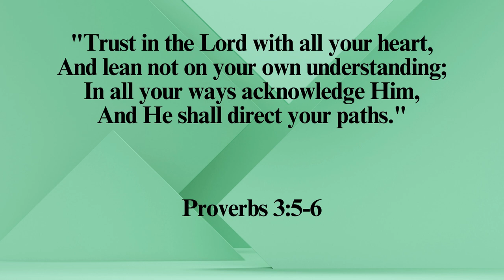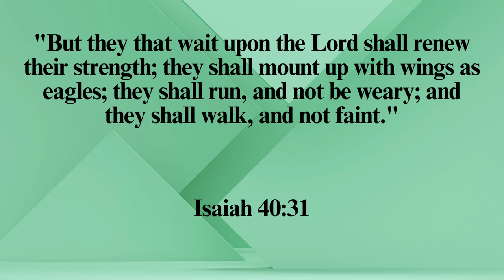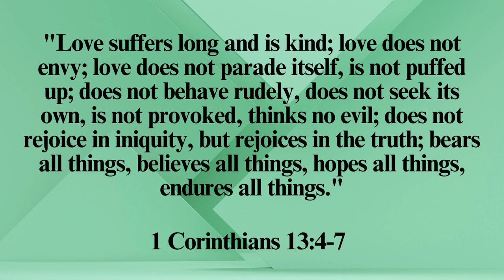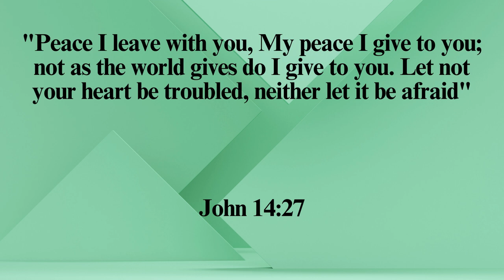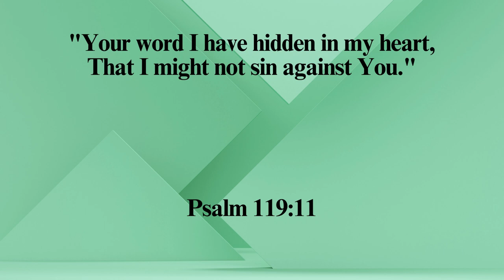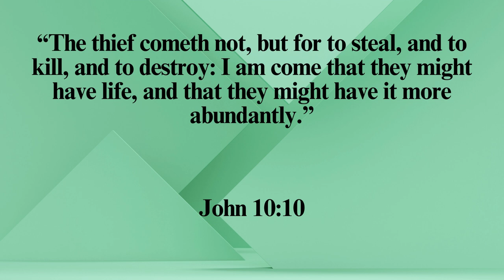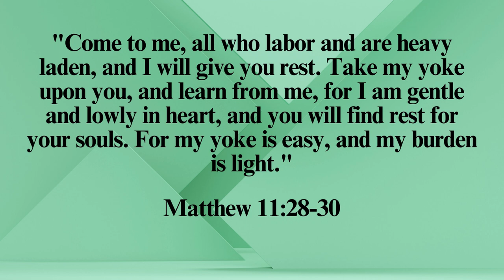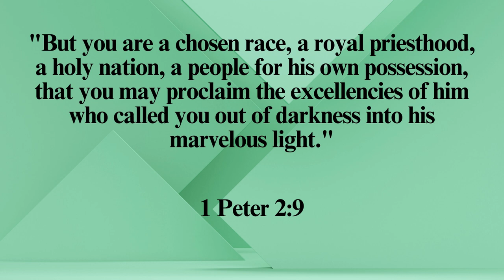Hidden in My Heart: 50 Bible Verses Every Christian Should Know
Description:
📖 Dive into the timeless wisdom of the Bible with "Hidden in My Heart: 50 Bible Verses Every Christian Should Know." This inspiring video takes you on a spiritual journey, exploring the profound impact of scripture in our lives.

🙏 Psalm 119:11 serves as the foundation for this enlightening video: "I have hidden your word in my heart that I might not sin against you." Discover the significance of this verse and how it can guide your faith journey.

🕊️ Join us as we explore 50 essential Bible verses that have the power to strengthen your faith, provide guidance, and offer comfort in times of need. Each verse is a precious gem, waiting to be uncovered and cherished in your heart.

🔥 Whether you're a seasoned Christian or just beginning your walk of faith, this video will inspire you to deepen your relationship with God through His word. Let these verses become a source of hope, inspiration, and spiritual growth.

🌟 Don't miss out on this opportunity to enrich your soul and draw closer to God.

Timestamps:
00:00 Title
00:04  Genesis 1:1
00:10  John 3:16
00:21 Psalm 23:1
00:27  Proverbs 3:5-6
00:39  Matthew 22:37-39
00:59  Romans 3:23
01:05  Romans 6:23
01:14  Romans 8:28
01:25  Philippians 4:13
01:31  Isaiah 40:31
01:46  Matthew 28:19-20
02:08  John 14:6
02:19  1 Corinthians 13:4-7
02:47  Galatians 5:22-23
03:02  2 Timothy 3:16-17
03:21  Hebrews 11:1
03:28  Ephesians 2:8-9
03:40  James 1:5
03:51  1 John 1:9
04:00  Romans 12:2
04:13  Psalm 119:105
04:21  1 Corinthians 10:13
04:40  1 Peter 5:7
04:46  John 14:27
04:58  1 Corinthians 15:58
05:12  Romans 5:8
05:21  Matthew 5:16
05:31  Proverbs 16:3
05:37  Psalm 119:11
05:45  Romans 8:38-39
06:06  1 Corinthians 16:14
06:13  Matthew 6:33
06:23  Romans 12:21
06:30  Psalm 119:165
06:39  Jeremiah 29:11
06:50  John 10:10
07:03  1 Thessalonians 5:16-18
07:16  Psalm 46:10
07:26  Proverbs 22:6
07:34  Colossians 3:23
07:41  1 Corinthians 6:19-20
07:56  Psalm 51:10
08:05  Matthew 11:28-30
08:25  Romans 10:9
08:36  John 8:32
08:42  Psalm 139:14
08:54  Matthew 6:24
09:08  1 Peter 2:9
09:24  Psalm 100:1-2
09:35  Revelation 3:20
09:47  Outro